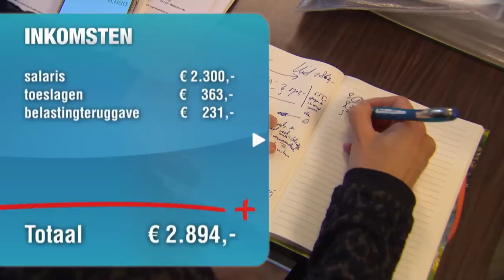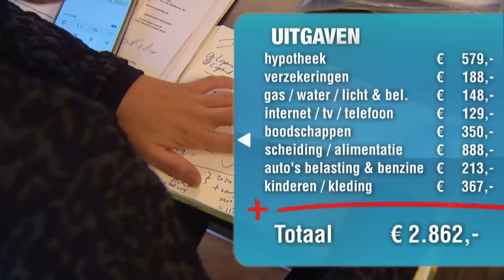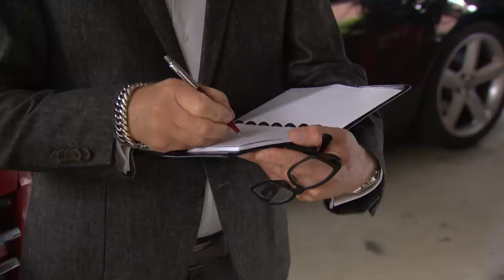CHAOS heeft GEVOLGEN voor de FINANCIËN | Hoeveel Ben Je Waard? | KIJK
Viktor Brand neemt een kijkje in de portemonnee van Henri Verhaar. Hij staat bekend als een flinke verzamelaar, maar ook zijn boekhouding is daardoor een flinke chaos. Samen met financieel expert Eef van Opdorp duikt Viktor daarom in de totale financiën van Henri.

Meer zien? Bekijk hele afleveringen van 'Hoeveel Ben Je Waard?' op KIJK.nl